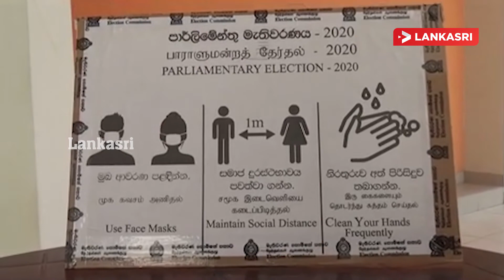தேர்தல் தொடர்பாக வேட்பாளர்களிற்கு தெளிவூட்டல்!!